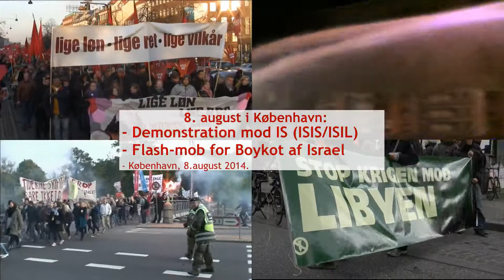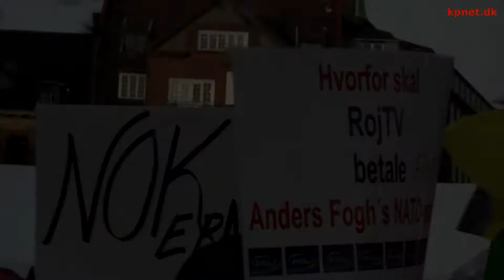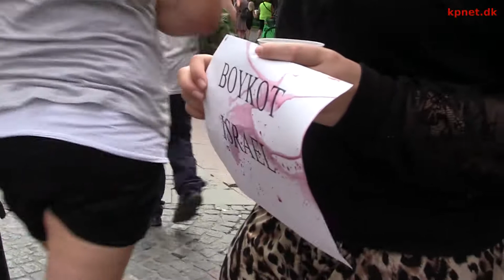Demo mod IS(ISIS/ISIL) og Flash-mob for Boykot af Israel - Kbh. 8/8 2014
8.august var der både demonstration mod Islamisk Stat(IS), tidlligere ISIS/ISIL og Flash-mob for Boykot af Israel.

Demonstrationen mod IS blev indkaldt som reaktion på IS' fremrykning i Irak, og det spor af død de trækker efter sig. Nu er det især ezidierne der er under massivt pres.
IS har gennem nogen tid vokset sig større, mens andre magter enten har støttet dem, eller opmuntret dem ved at undlade at handle, endsige omtale dem.

Samtidig med at demonstrationen mod IS sluttede kl.17.00, startede en anden protest, en flash-mob for boykot af Israel på Nytorv. Flash-mobben simulerede den situation som Gazas befolkning er i.

Om IS se også;
"Det er en menneskelig plikt å bekjempe ISIS/ISIL, å forsvare Rojava og å vise solidaritet med Rojavas folk" (No) af Selma Gürkan, EMEP

Om Palæstina se også;

"PFLP: Massakrerne får os ikke til at hejse det hvide flag" på kpnet.dk

"USA og Israel partnere i massakre: Et flertal af danskere støtter palæstinenserne" hos kpnet.dk